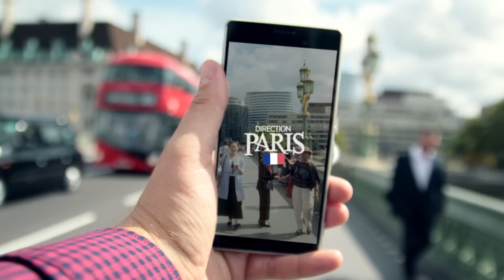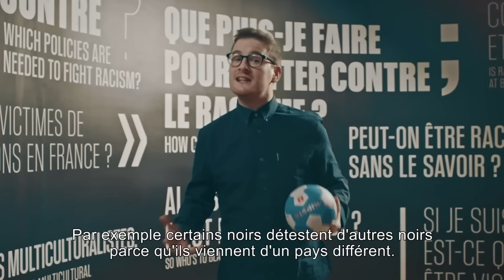What The Fuck France - Le Racisme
Hi! My name is Paul Taylor. I'm English, but I live here in France and one of the things that I never understood is..."Le Racisme"
...What The Fuck France!

Tous les samedis à 19H20 dans l’Émission d’Antoine sur CANAL+

Ecrit par Paul Taylor, Robert Hoehn, Amber Minogue, Louis Dubourg, Luke Thompson, Remi Boyes, Donel Jack’sman

Réalisé par Felix Guimard

Collaborateur artistique : Robert Hoehn / French Fried TV

Avec Paul Taylor

Ainsi que Lenny Harvey, Robert Hoehn, Quentin Thiriau

Chef Opérateur : Vladimir Boudnikoff
Assistant Réalisateur : Mickaël Cohen
Steadicameurs : Raphael Urbain et Sacha Naceri
Electro : Hugo Deroo
Opérateur du son : François-Xavier Couillard

Chef costumière : Joséphine Gracia
Accessoiriste : Lisa Rodriguez
Maquilleur : Gauthier Joseph
Régisseur : Olivier Gueritee
Runner : Marc-Antoine Modol
Stagiaires Image : Emile Cadiergue et Johan Rosigue
Montage : Arthur de Lipowski et Felix Guimard
Assistant Monteur : Djimili Dimou
Etalonnage : Jean Ousmane
Mixage : Thibault Delage / l’Arrière-Boutique

Graphisme : Hugo Guillemard

STUDIO BAGEL PRODUCTIONS :

Directrice de production : Clémence Deverre
Administrateur de production : Gaëlle Hoba
Assistante de production : Alix Baltauss
Chargée de Post-Production : Irène Costantini-Delalaing
Assistants de Post-Production : Tefy Ratsaralafy et Sofiane Rahal
Stagiaire de production : Louis Rossignol
Stagiaire de post-production : Laurie Ohouchou
Moyens techniques de tournage : Studio Bagel Productions / Canal+ / Telline / Logifilm / DC Audiovisuel / France Audiovisuel

Remerciements : Maxime Saada, Arielle Saracco, Rolland Assal, Lionel Laget, Smain Cherif, Xun Liang, Gigi, Jean-Baptiste Navarre, Lisa-Nelly Scarbonchi, Margot Simmoney, Demba Touré, Louis Dubourg, LE MUSEE DE L’HOMME, Le Black Pearl, Emmanuelle Desclos, Mairie de Paris, Paris Film.

Une production Canal+ / Studio Bagel Productions / Studio +